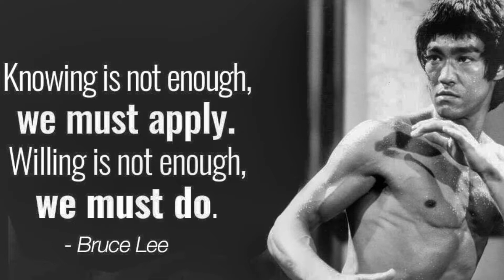WILLINGNESS - Why it is not ENOUGH to achieve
WILLINGNESS is NOT ENOUGH to achieve.
I wish you achieve all that you aspire for in your life.